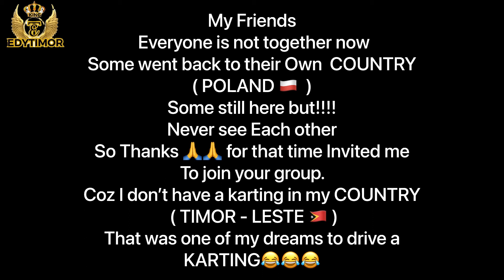Karting 👍edytimor# Timor-Leste🇹🇱&🇵🇱Poland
Time is coming & goes as a Windy blows in the sky